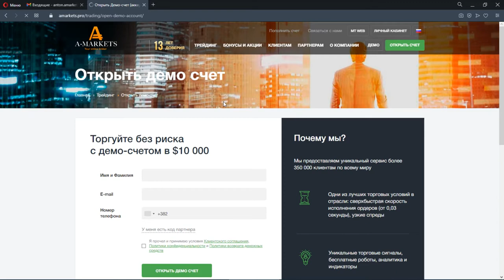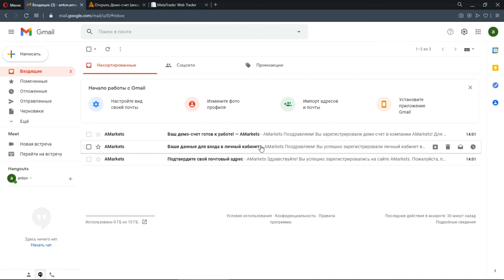Как пройти регистрацию и открыть демо-счет | AMarkets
Регистрация в AMarkets и открытие демо-счета.